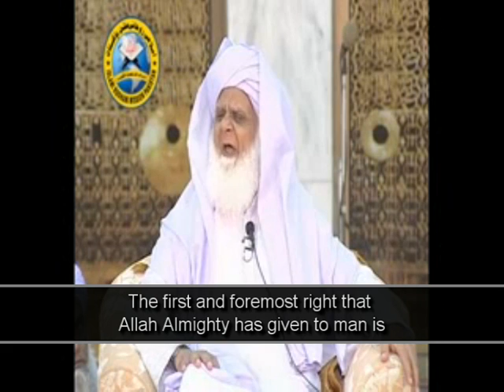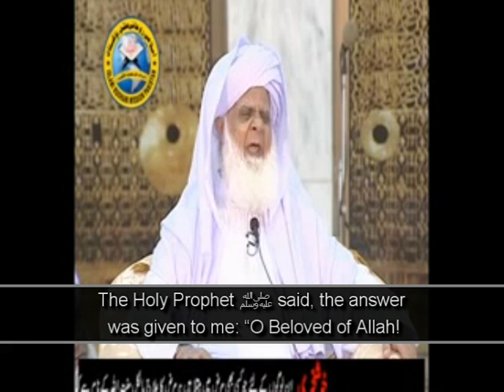WOMEN are allowed to Adorn and beautify themselves only for their HUSBANDS not for STRANGERS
Sheikh Prof. Dr. Muhammad MAQSOOD ILAHI Naqshbandi

Short clip (A1en) (2:27)